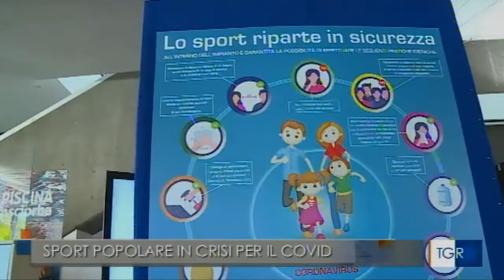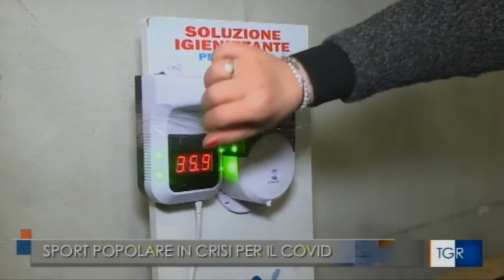TGR Rai Liguria: servizio sullo sport di base e intervista a Tommaso Bisio, presidente regionale